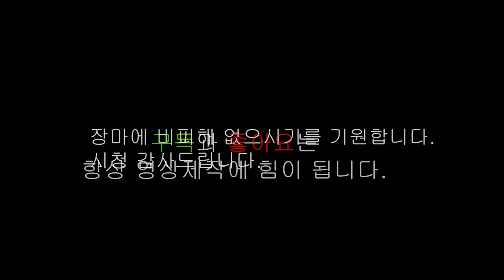갤럭시S 울트라21 5G 슈퍼슬로우 기능을 사용해봤습니다.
한뼘공방 운영자 재야감독입니다.
핸펀에 많은 기능이 있지만 정말 사용하는 기능은 얼마나 있을까요?
그냥 이것 저것 막 사용해보는 것도 재밌을 것 같습니다.
그러다 얻어 걸린다면 더 좋겠지요 ^^